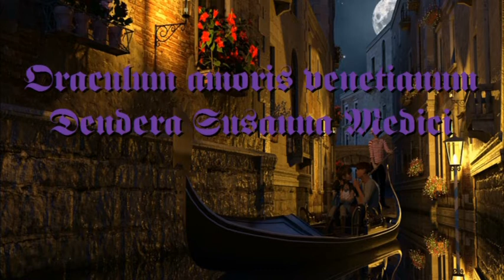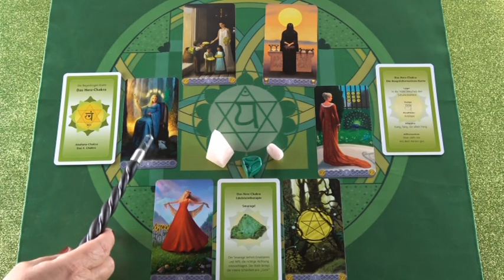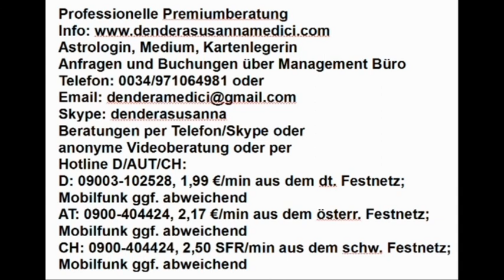Soforthilfe Herzheilung (Esairia)